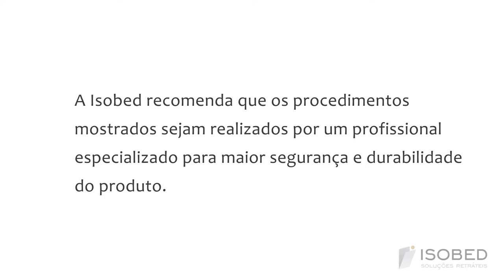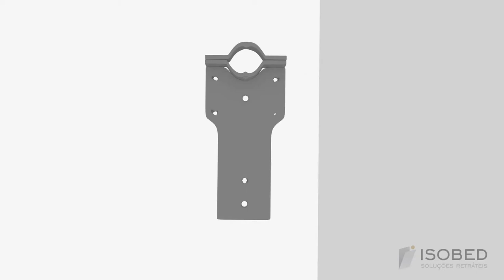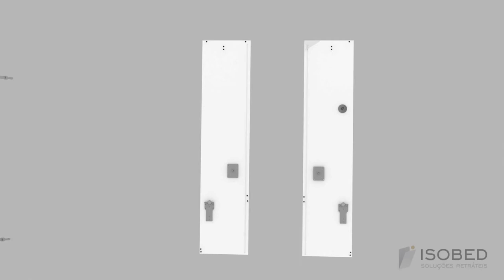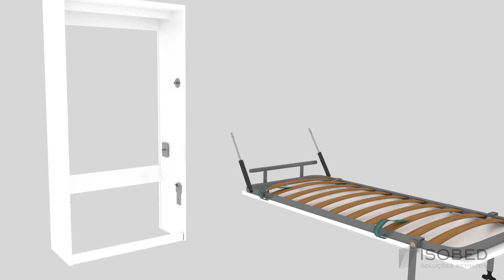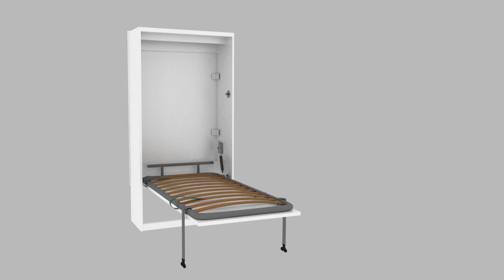Cama Retrátil & CIA - Vídeo 3D montagem - Cama de Solteiro Vertical